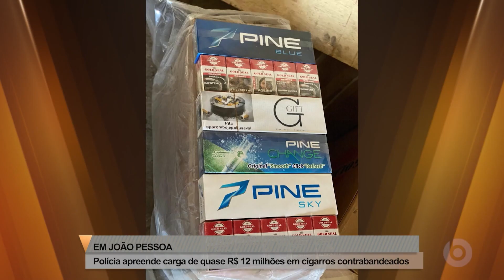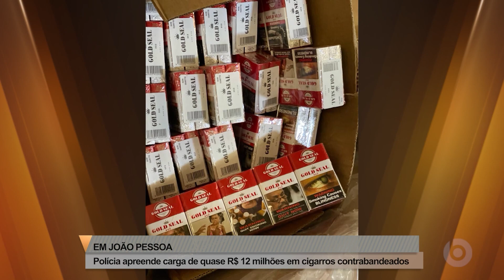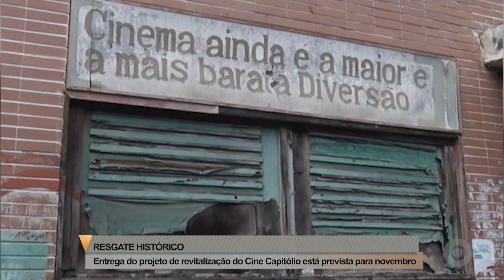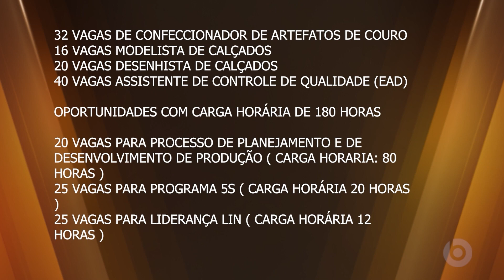Borborema Notícias na íntegra | 22/02/24